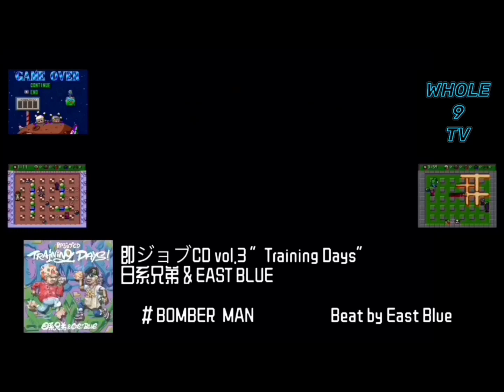NikkeiKyoudai ／ BOMBER MAN Beat by EAST BLUE [W9TV2020]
即ジョブCD vol.3 “Training Days”からの一曲！！！

Credit
title : BOMBER MAN
artist : NikkeiKyoudai
beat : EAST BLUE
recorded & mixed：EAST BLUE
mastered：EAST BLUE
video directed : B
"""日系兄弟（NIKKEI KYOUDAI）Profile"""
兄の名はBRU(ブル)、弟の名はALCI(アルシ)、陽気で深い目をした瘋癲な2MC。
東海エリアを中心に全国各地へ活動。
多方面からのBEAT JACK、BAND SESSION、FREESTYLE BATTLE、各地でのLIVE、見逃し聴き逃し厳禁!
一度聴いたら、病みつきで忘れられないはず!
現場で、定評のある日系兄弟のライブを、ぜひ生で体感せよ!
日系兄弟 2nd Album "Utopia" 制作中‼︎‼︎
＊CD購入、配信音源、ライブ情報は、こちらから
This is Japanese local hip hop
@YANAGASE BUCK TOWN SKILLS
Smell The Coffee Works.